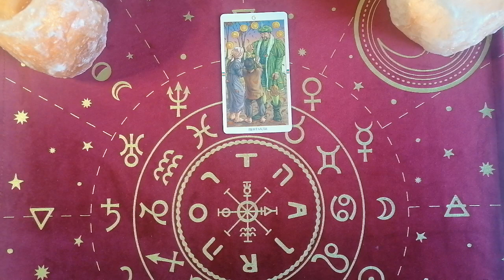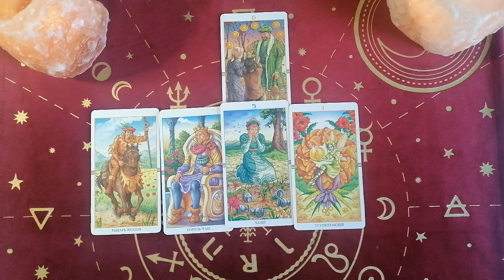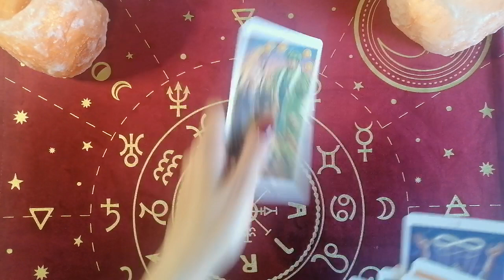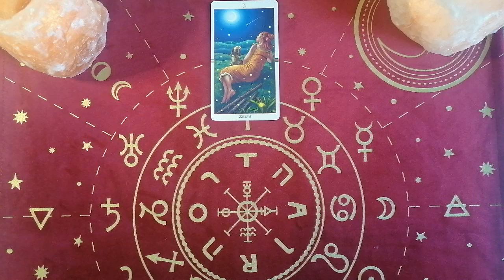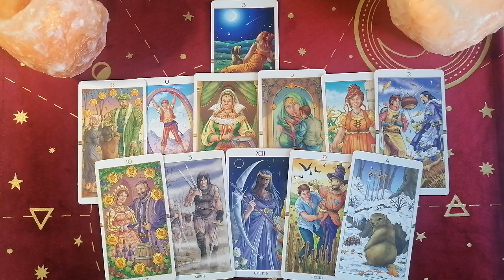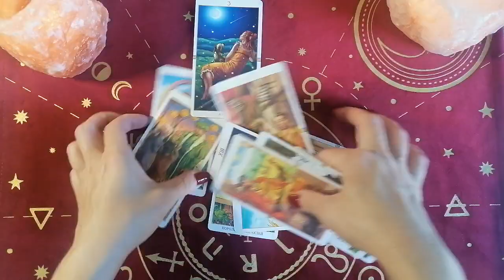Кто думает о вас постоянно?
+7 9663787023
Телефон для записи на личную консультацию. Только вотсап и ТГ. Решим любые ваши проблемы!
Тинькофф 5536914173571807